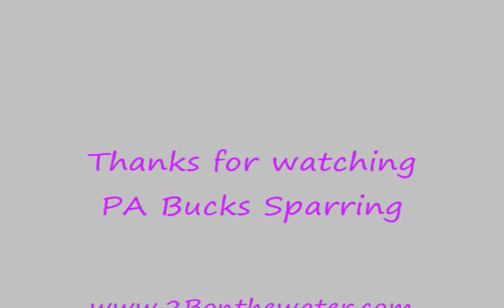PA Bucks Sparring -- Very Cute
There were about 40 turkeys when I saw the 3 bucks. by the time the camera was rolling, the turkeys had moved into the woods -- there was a doe and her baby that scooted into the field when they saw me--that made the bucks stop and look around

This was neat to see. and a lucky find.

© 2Bonthewater Guide Service
Vinny Dick Jr. Owner / Operator
Veteran United States Navy Retired PC3 (medically--shoulder fell apart)
Retired Waterways Conservation Officer for the PA Fish and Boat Commission
Aqua Design  Pro Staff
Togens Fly Shop  Pro Staff
Live to be On The Water

Reading Eagle Correspondent